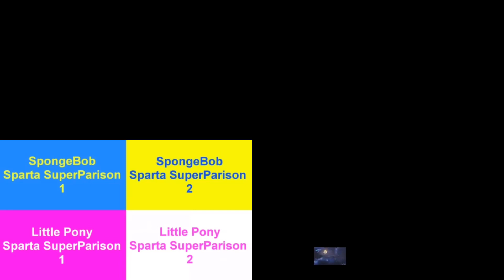Sparta Execution Ultimate Remixes Side By Side (REMAKE) (@awesomekidxd5535 EDITION)